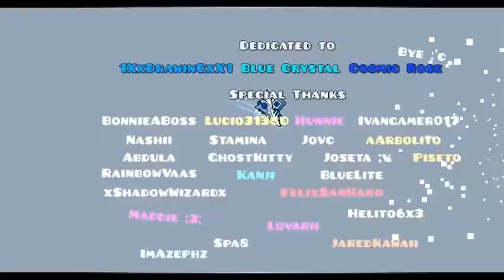Night Light (Epic Harder 7*) by Blue Rose - Geometry Dash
This level is soooooooooooooooooooooooooo good

60hz

ID: 32736905